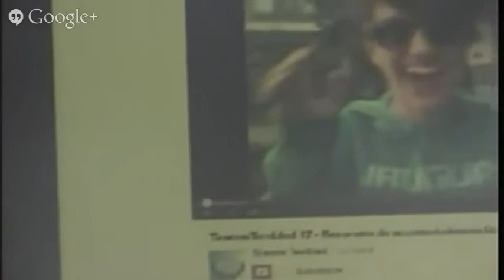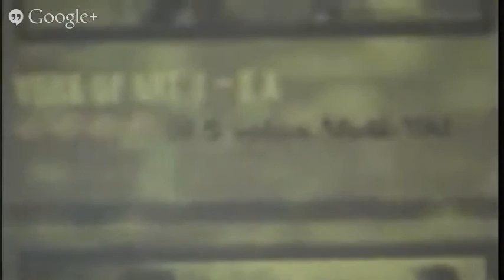Charla: GESTIÓN PÚBLICA DE LA CULTURA EN TIEMPOS DIGITALES- Congreso Cultura Libre